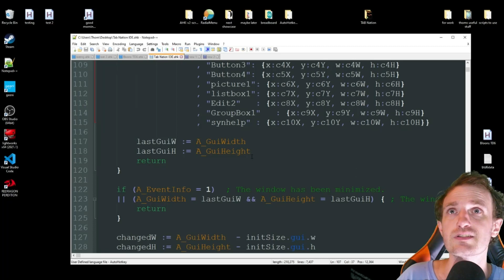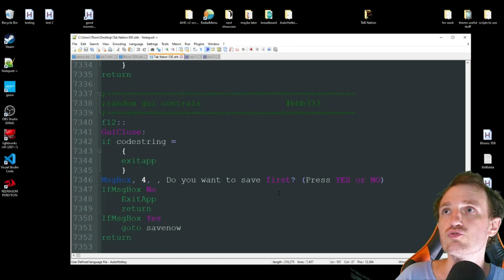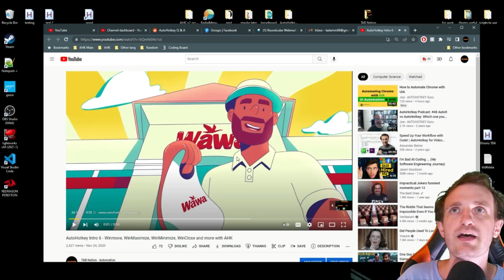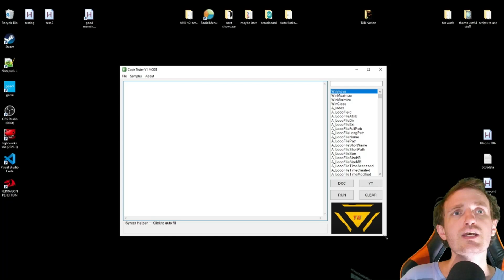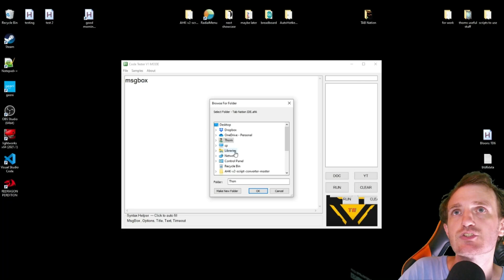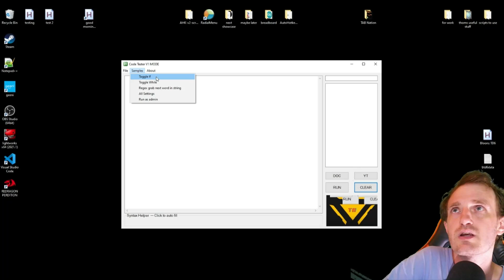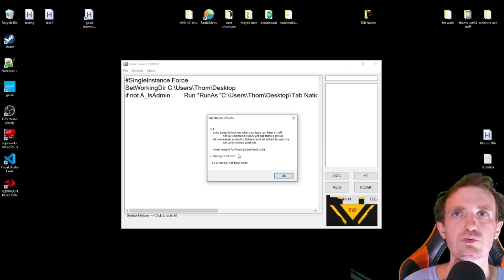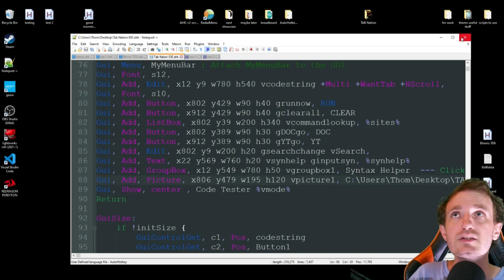AutoHotkey - Custom Made IDE Using Only AHK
I made my own IDE with only AHK for fun.

If you find my video helpful help me to upgrade my videos with a small donation. TY so much for any help!